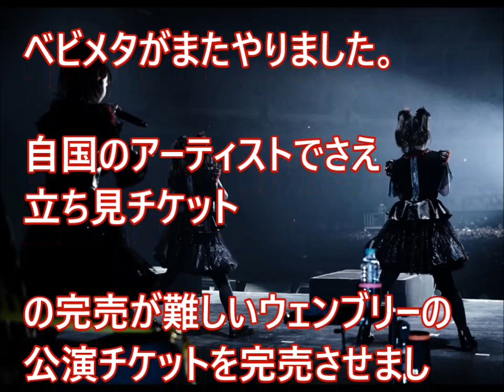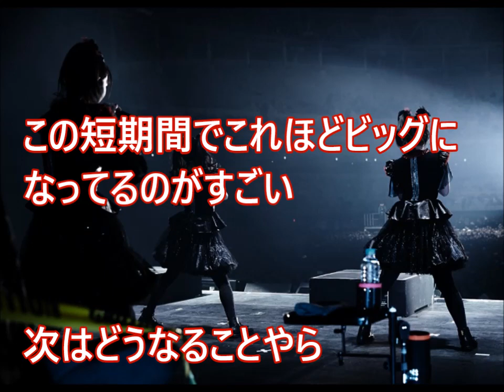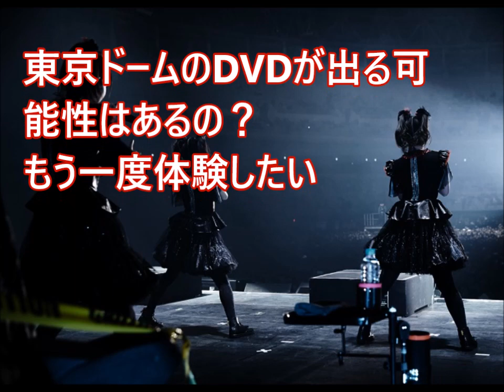【海外の反応】「ヤバすぎ」ド派手な演出に海外が驚愕【BABYMETAL】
ベビメタがまたやりました。
自国のアーティストでさえ立ち見チケット
の完売が難しいウェンブリーの公演チケットを完売させました。

関連動画

海外の反応】韓国 大型台風被災地に送り付けられた、韓国国内からの"救援物資"の悲惨な実情を知り衝撃を受けた韓国人の反応ｗｗ「日本が韓国を拒否す

【海外の反応】驚き！日本の安倍首相を迎えたインドのとんでもない熱狂に世界が衝撃！外国人「日本こそ本物の友人！」仰天！

海外の反応 衝撃!!「荷物を置いて席を確保なんて日本だけ!!」日本の治安を試す実験に外国人がびっくり仰天!!日本の文化、日本人の民度に驚愕!!

【衝撃】日本の皇族の90度を見た外国人が驚いた日本のすごいところ【海外が感動する日本の力】海外の反応

台風18号】進路予想見た中国の反応「上海には結界がある」「日本、頑張って！」